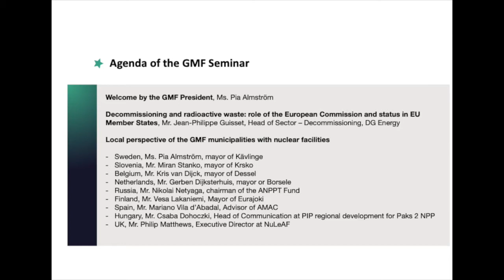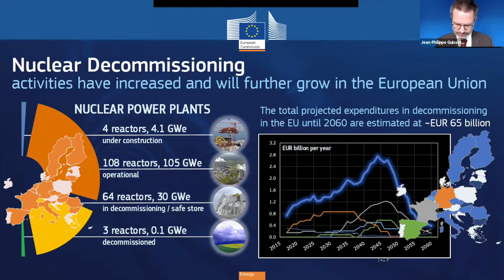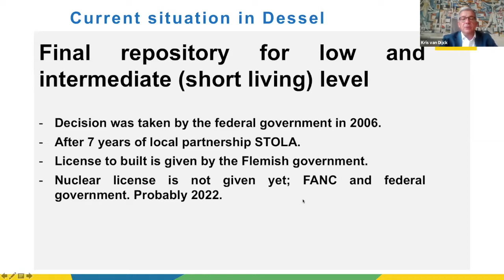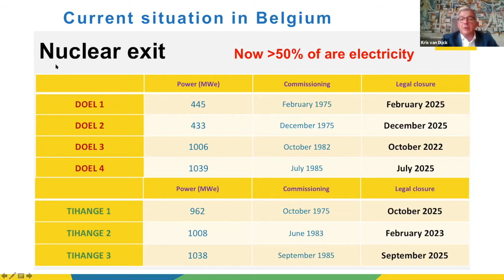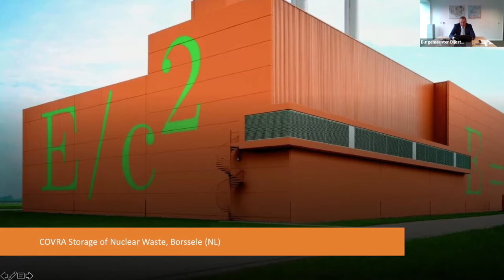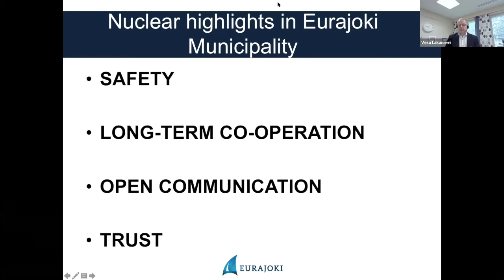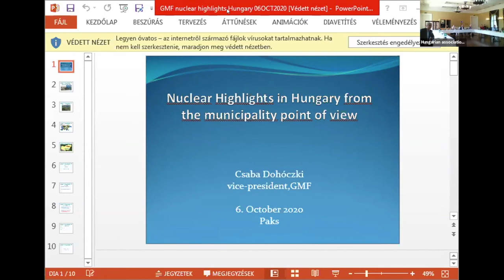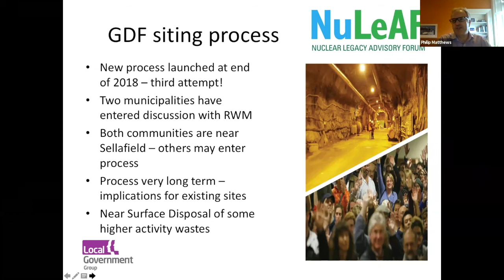GMF Seminar "nuclear highlights from the local perspective"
Annual Seminar of the Group of European Municipalities with Nuclear Facilities, 4 October 2020

Welcome by the GMF President, Ms. Pia Almström

Decommissioning and radioactive waste: role of the European Commission and status in EU Member States, Mr. Jean-Philippe Guisset, Head of Sector – Decommissioning, DG Energy

Local perspective of the GMF municipalities with nuclear facilities

- Belgium, Mr. Kris van Dijck, mayor of Dessel
- Sweden, Ms. Pia Almström, mayor of Kävlinge
- Slovenia, Mr. Miran Stanko, mayor of Krsko
- Netherlands, Mr. Gerben Dijksterhuis, mayor or Borsele
- Russia, Mr. Nikolai Netyaga, chairman of the ANPPT Fund
- Finland, Mr. Vesa Lakaniemi, Mayor of Eurajoki
- Spain, Mr. Mariano Vila d’Abadal, Advisor of AMAC
- Hungary, Mr. Csaba Dohoczki, Head of Communication at PIP regional development for Paks 2 NPP
- UK, Mr. Philip Matthews, Executive Director at NuLeAF